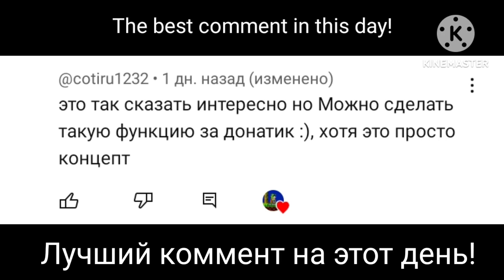Classic Sonic Simulator V12 - Azure Lake Zone (by: @cotiru1232 )